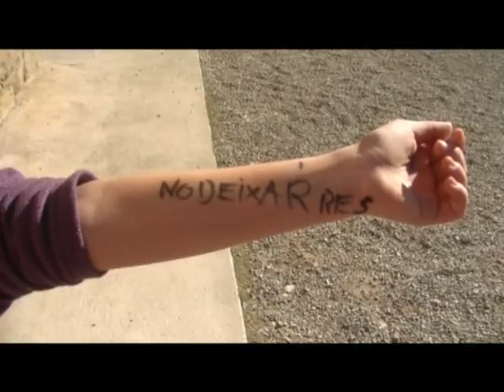Compartir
Treballem valors - Escola Aiguadora